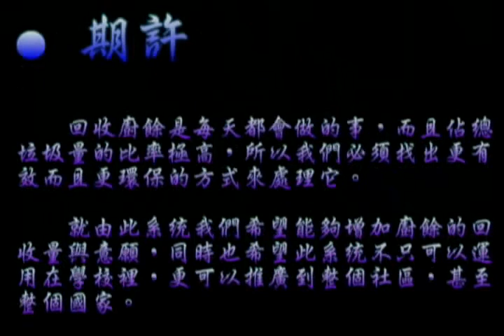機器人城鎮中心_RoboTown_競賽_97_產品創意競賽_創意情境組決賽_組別203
組別203_捍衛戰將
財團法人精密機械研究發展中心